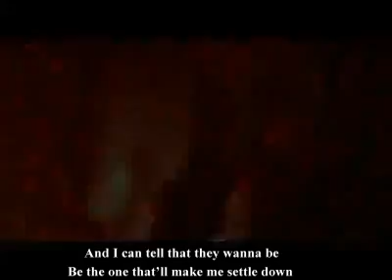Se7en - Girls MV with Lyrics (Eng Subbed) 세븐 걸스 (가사)